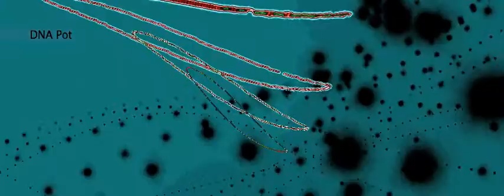Dancing Electrons 777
Computer generated sounds and mixes using Mac OS X, iTunes, CM771, Garage Band, and Yamaha Keyboard, measuring at different frequency. Some items may have high kHz sounds. These are the files from research project named dancing electrons. Enjoy.

DNA Pot Education and Entertainment reserves all rights to movie, graphics, and pictures. Developed by DNA Pot Entertainment team. DNA Pot Band Trend.